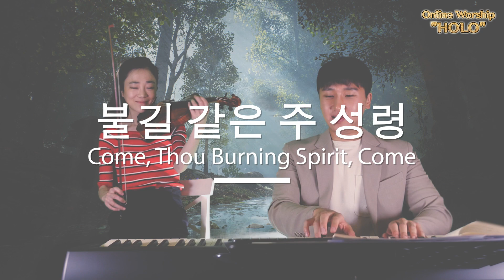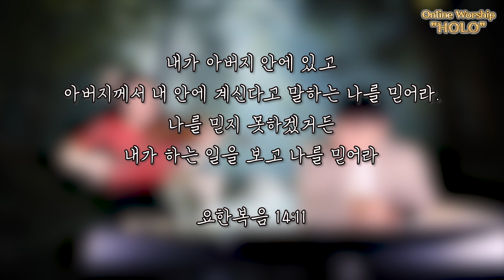불길같은 주 성령 | Come thou Burning Spirit, Come_Ji-Hae Park | 박지혜 예배홀로 91_Worship HOLO 91 (맥추감사절)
Come thou BurningSpirit, Come_violinist JiHaePark on violin
예배홀로 91_#WorshipHOLO 91
(성령강림주일날 녹음하고 맥추감사절에 올리는 센스. ㅜㅜ)
피아니스트 방기수 | Pianist Bang, Ki-Su